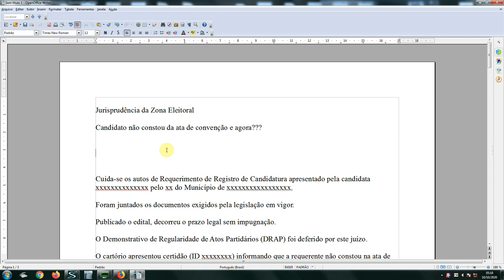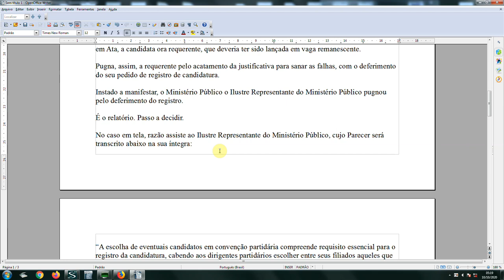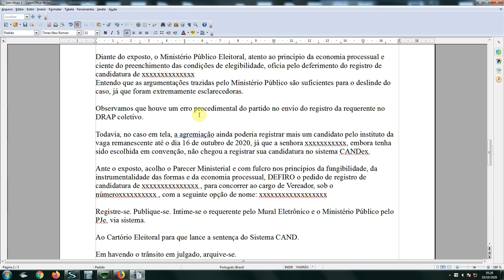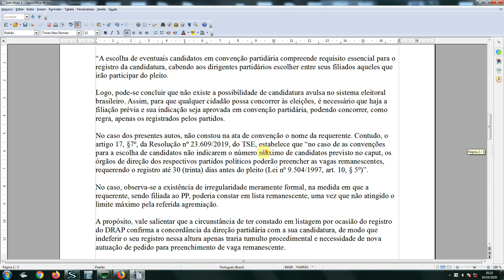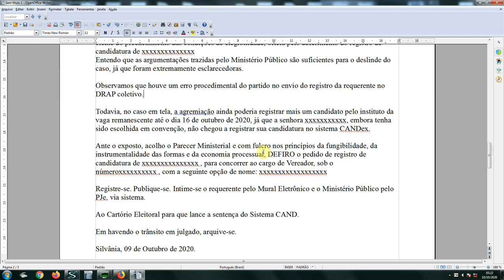Candidato foi registrado, mas não constou da ata de convenção, e agora ?????